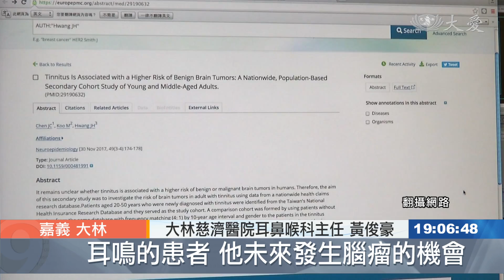年輕人易耳鳴 長腦瘤機率比較高?!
大林慈濟醫院醫療團隊，以台灣健保資料庫進行分析，發現年輕耳鳴患者未來罹患腦瘤的機會，比沒有耳鳴這群人還要高，研究成果也刊登在國際知名期刊神經流行病學上。